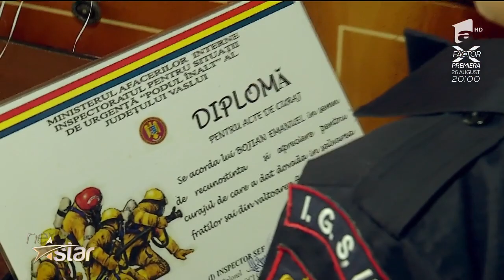Emanuel Bojian, copilul erou de la Vutcani!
Emanuel Bojian, din judeţul Vaslui, a devenit un adevărat erou local după ce a reuşit să-şi salveze surorile mai mici din casa cuprinsă de flăcări în ajun de Moş Nicolae.

Urmăreşte „Next Star” şi pe:
➠ TV Antena 1, în fiecare sâmbătă, de la ora 20:00.